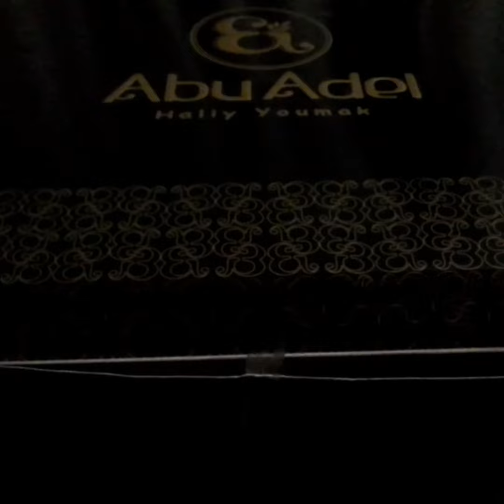٢٥ مايو، ٢٠٢١